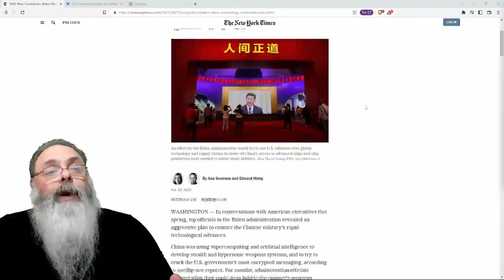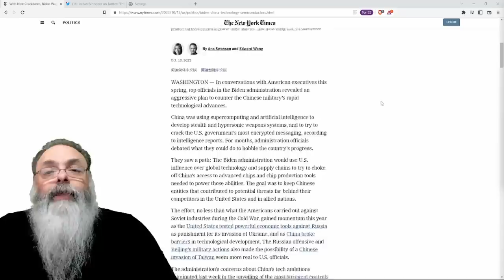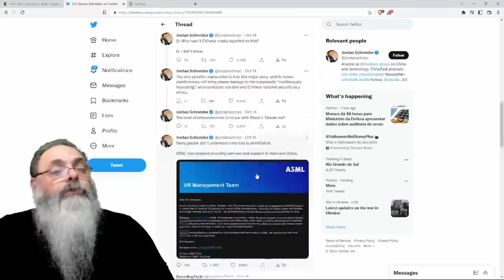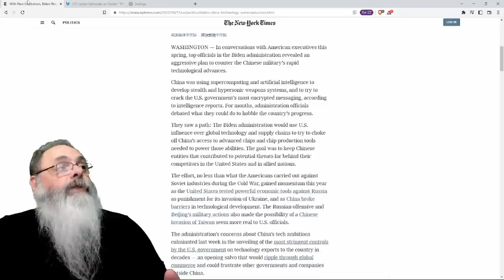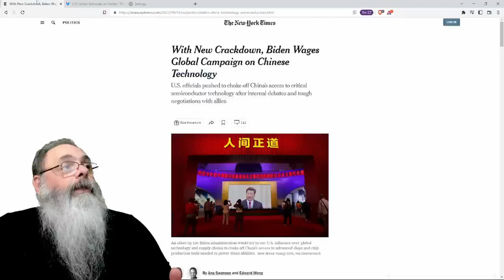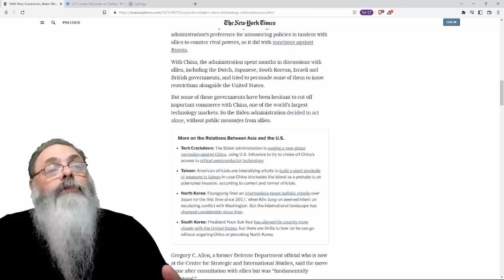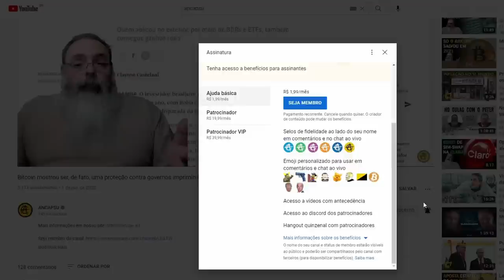PACOTE de SANÇÕES de BIDEN à industria de CHIPS CHINESA destrói COMPLETAMENTE várias EMPRESAS